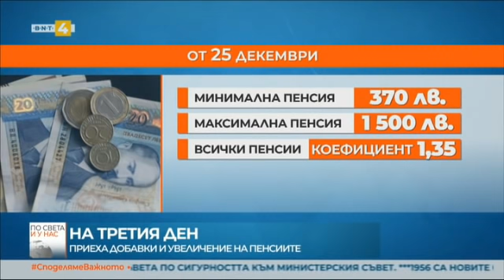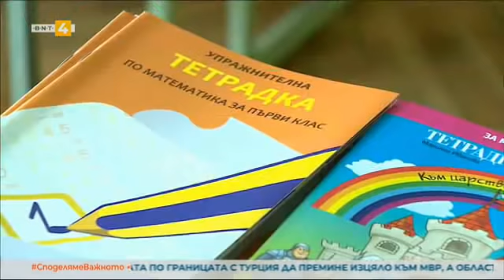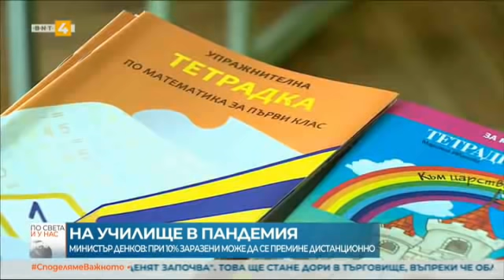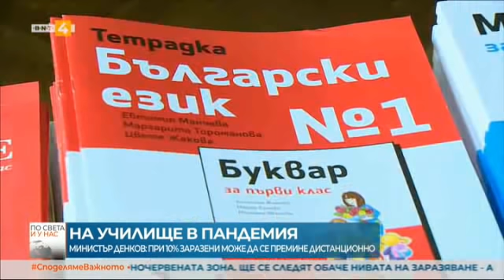По света и у нас – 09.09.2021, 18:00 ч. по БНТ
Гледайте новините на Българската национална телевизия "По света и у нас" на 9 септември от 18:00 ч. или чуйте новините днес на нашия сайт